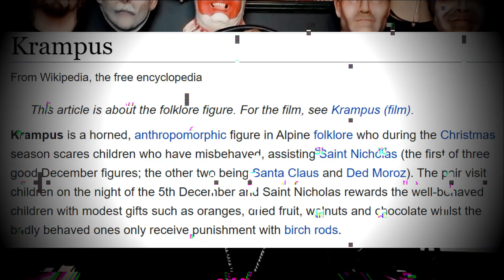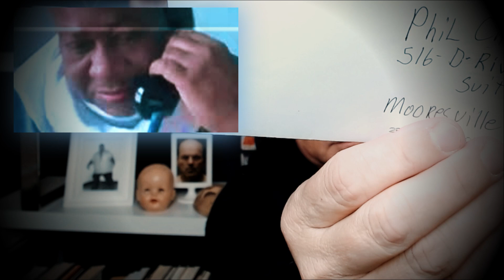🔴 THE DELLMUS & DAISY SHOW 🌼 - EP#1 - 'Life Of A Serial Killer In Super Max Prison'